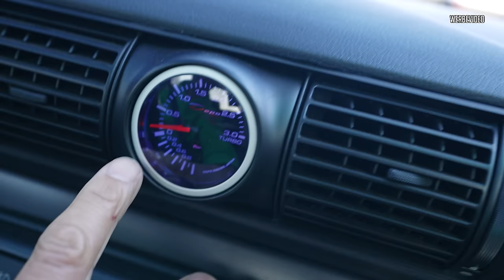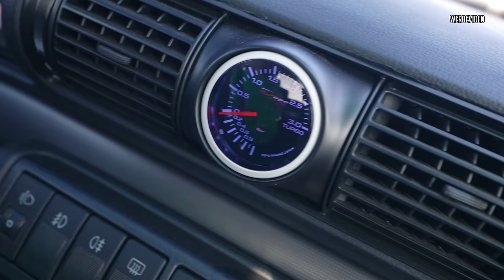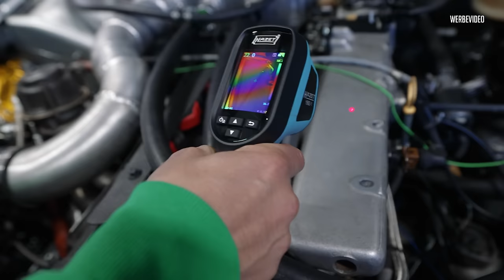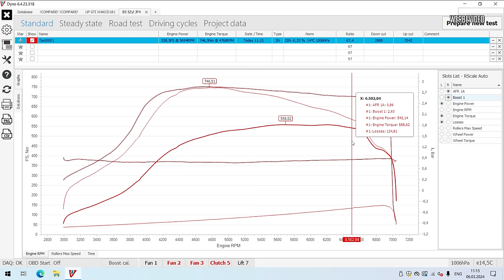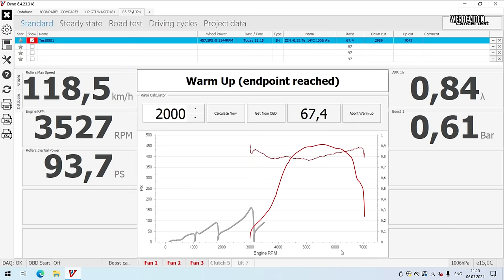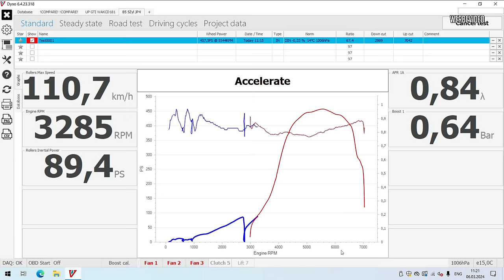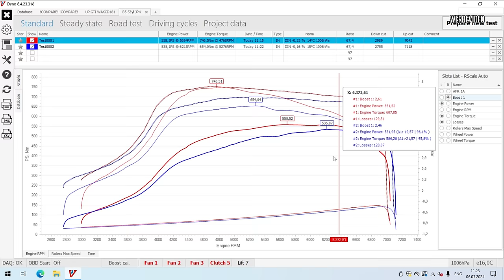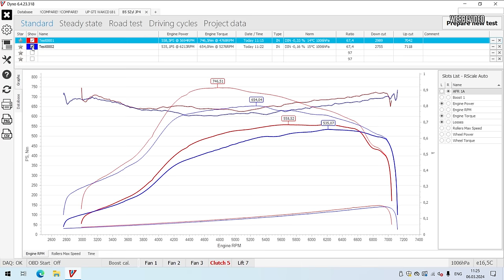JP Performance - Aqua de BOOST im AUDI A4 B5! | Die letzte Fahrt vor dem Umbau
Marco mal wieder auf dem Beifahrersitz!